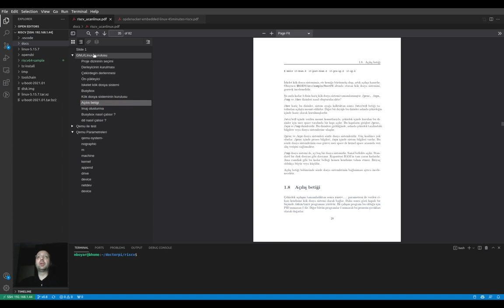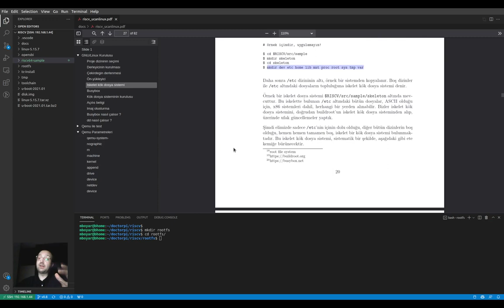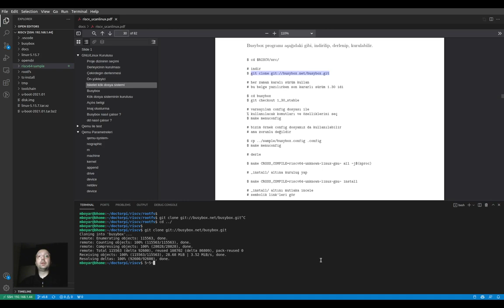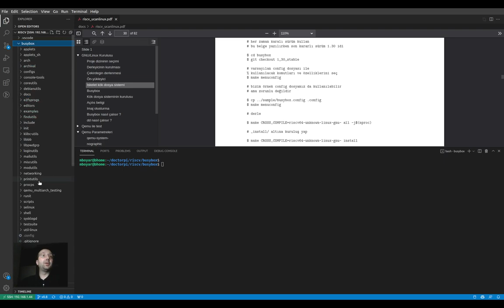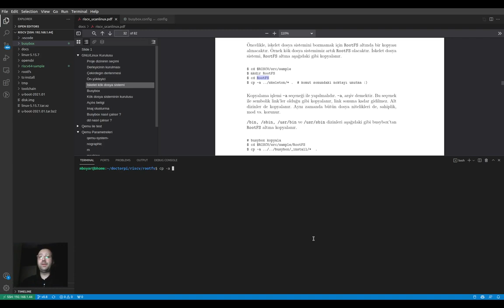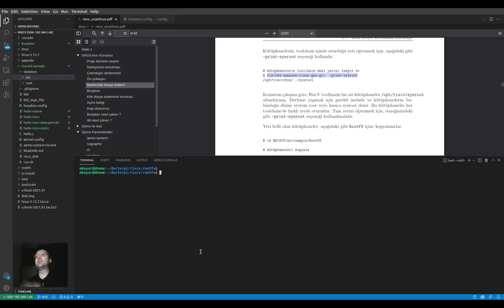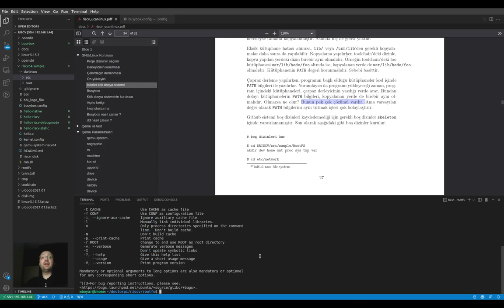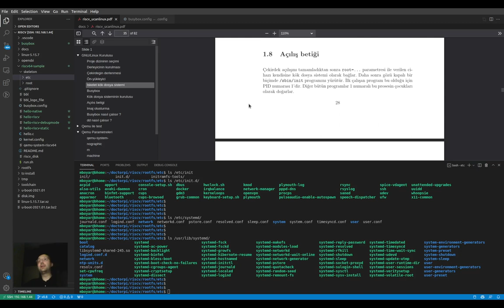Eğitim - Gömülü Linux (RISC-V) - Ders 4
RISC-V altında adım adım tane tane sıfırdan Gömülü Linux kuruluşunu konuştuğumuz serimizin sıradaki dersinde;
1.5 İskelet kök dosya sistemi
1.6 Busybox
1.7 Kök dosya sisteminin kuruluşu (+= ld.so.conf.d, ldconfig, ld.so.cache )
konularını detaylı ve uygulamalı işliyoruz.

Kaynaklar ve yeniden kullanım detayı:
* RiscV altında Gömülü Linux Kuruluşu, Nazım Koç, 2019, Sayfa ii'deki özel lisans ve birebir izin kapsamında kullanım